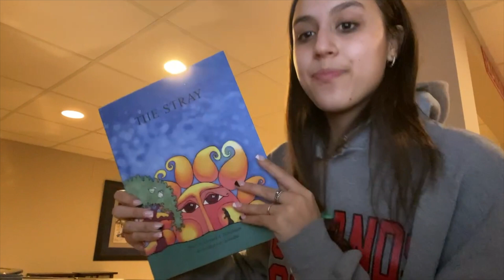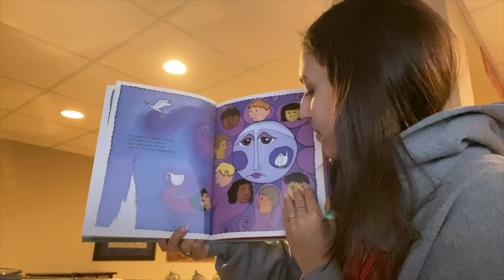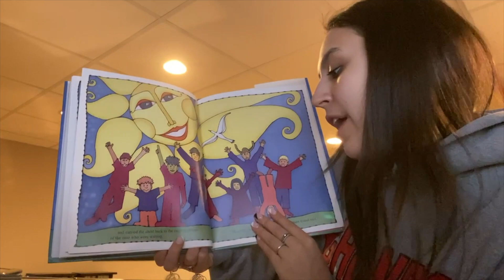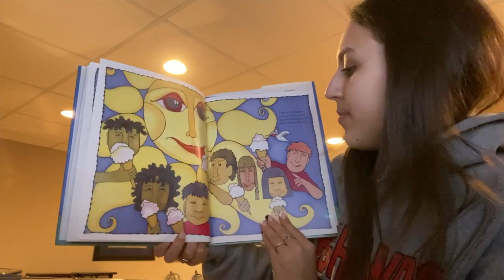The Stray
Story by: Gerard A. Pottebaum
Art by: Mary Jo Scandin

Treehaus Communications, Inc.